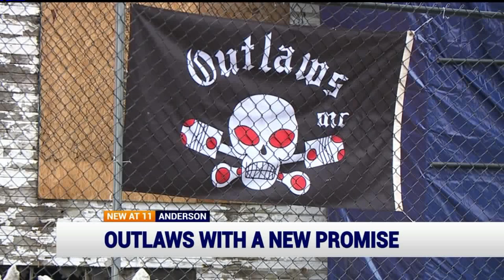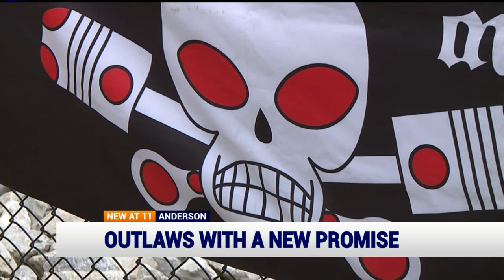Motorcycle Outlaws set up new home in Anderson, police are aware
The Outlaws Motorcycle Club says they plan to be good neighbors and active members of the local community.